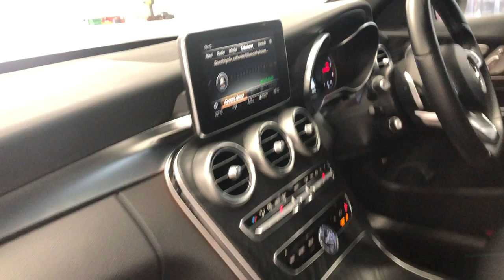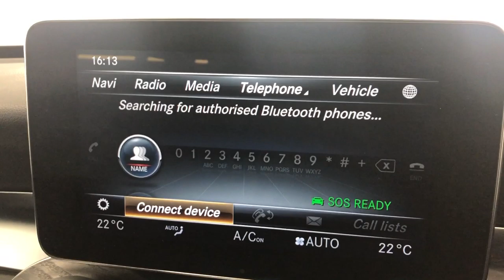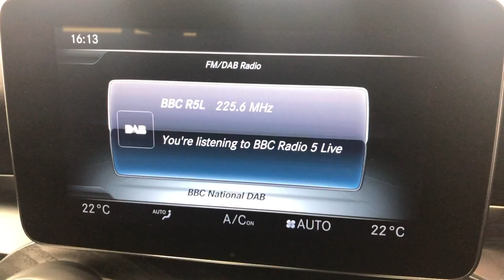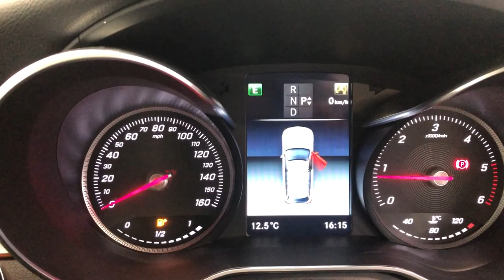Country Car Barford Warwickshire Used Mercedes C220d for sale CV358DS